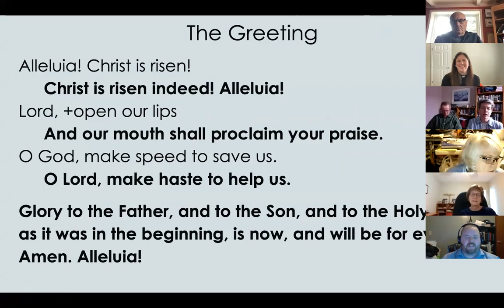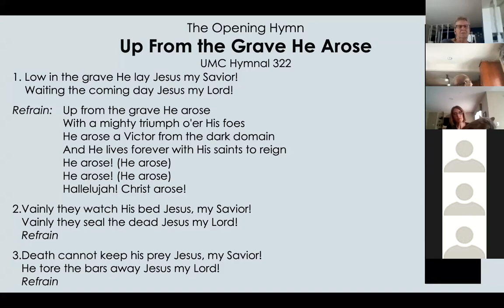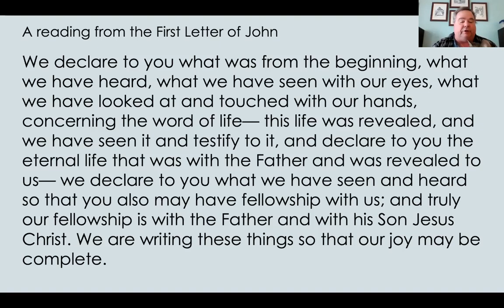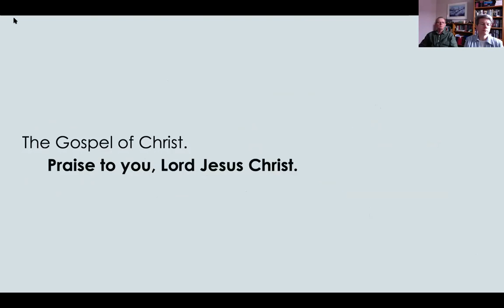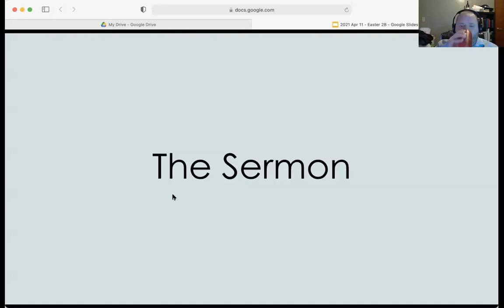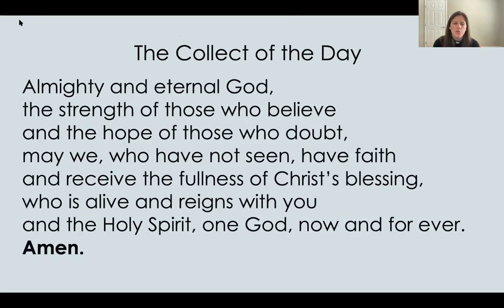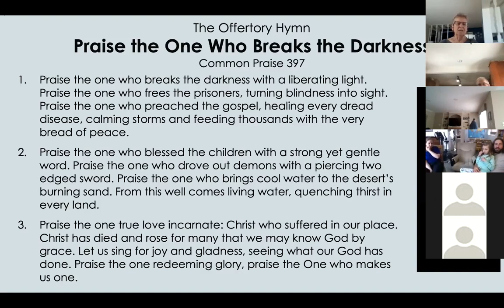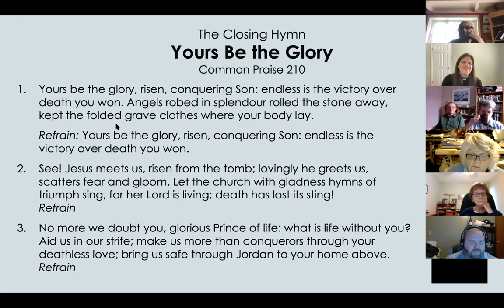Morning Prayer for the Second Sunday of Easter, April 11, 2021